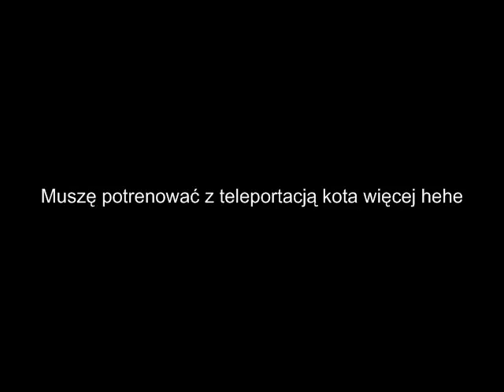Piwo domowe - kapslowanie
Jednym z czynników wpływających na moje dobre piwo jest tak banalna sprawa jakim jest kapslowanie. Banalna ale jest jeden newralgiczny moment. Kapslowanie piwa domowego bez zbytniej ilości powietrza w szyjce butelki, którą zamykamy w ostatniej chwili gdy piana podchodzi pod sam kapsel